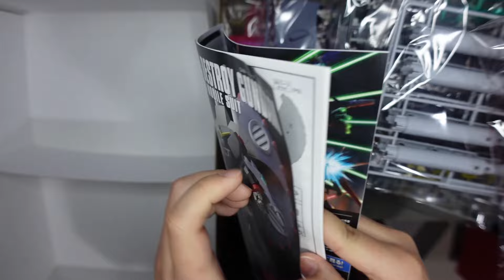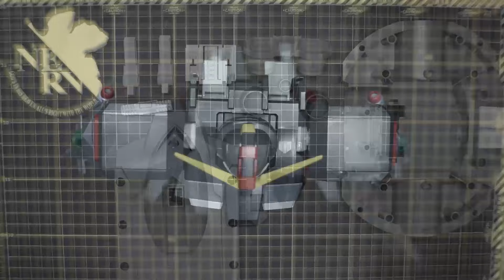BANDAI HGCE 1/144 GFAS-X1 DESTROY GUNDAM [ デストロイガンダム ] UNBOXING & ASSEMBLE